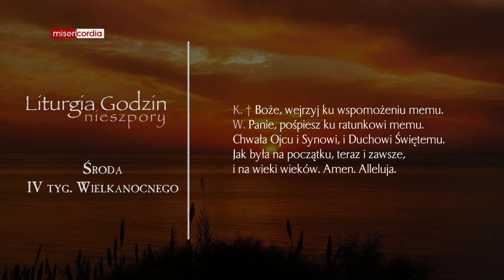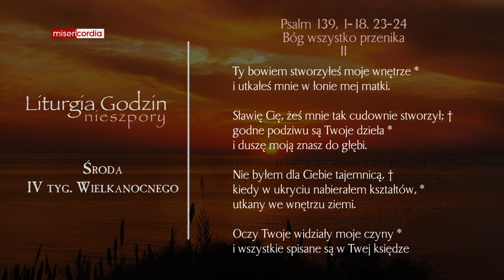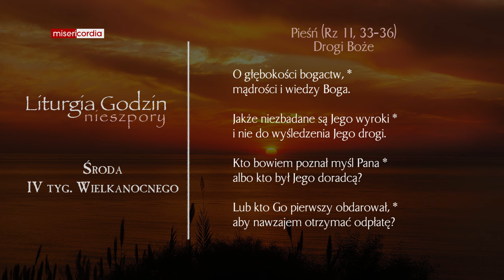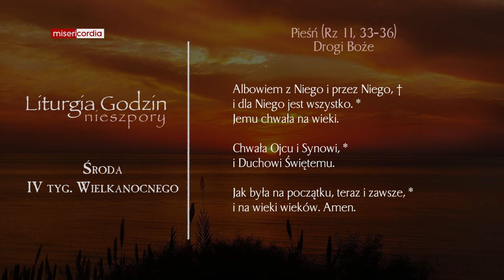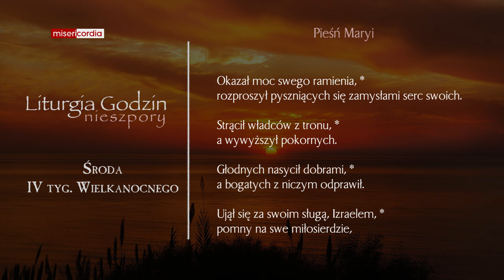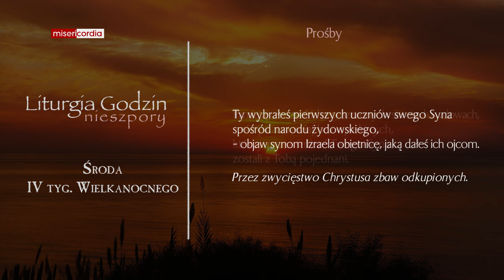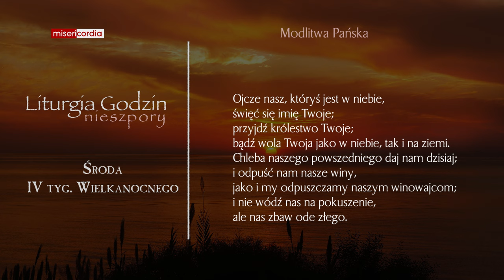Liturgia Godzin | Nieszpory | Środa, IV tyg. Wielkanocnego